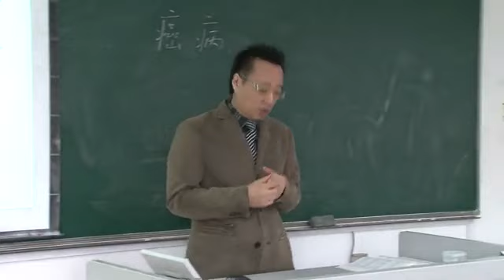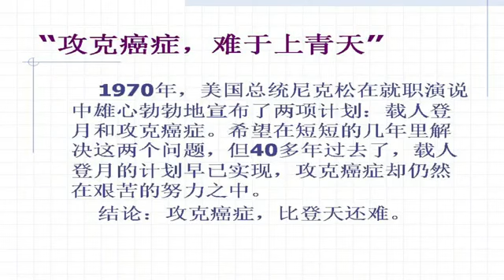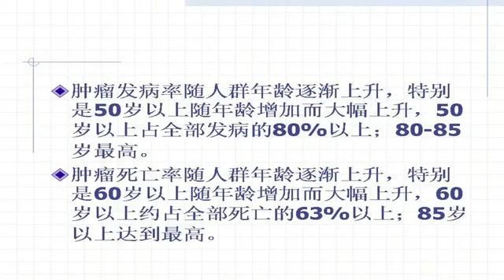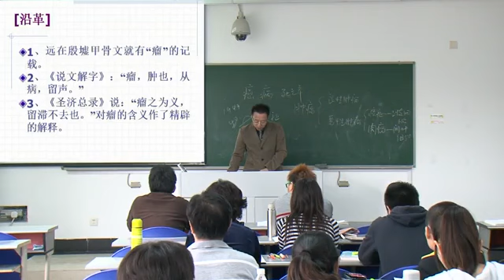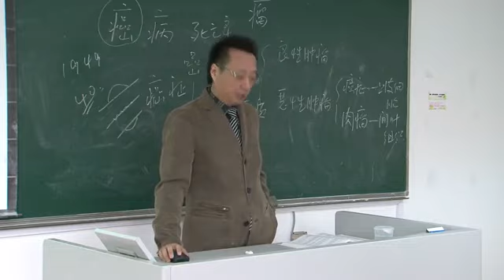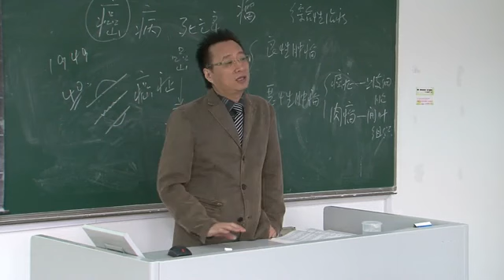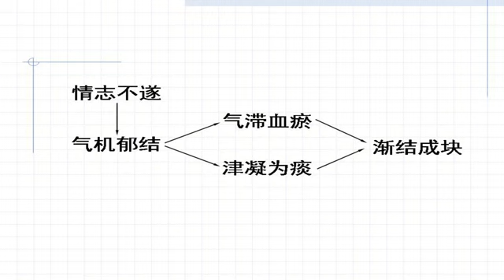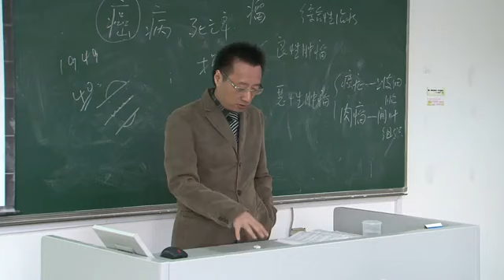137 癌病（一）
《中医内科学》一百四十六讲  南京中医药大学